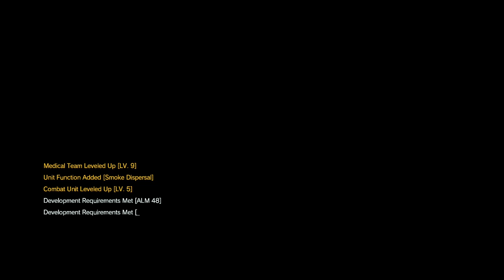Metal Gear Solid V: The Phantom Pain Walkthrough Mission 8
Metal Gear Solid V: The Phantom Pain Minimum Requirements
CPU: Intel Core i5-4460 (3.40 GHz) or better; Quad-core or better
CPU Speed: Info
RAM: 4 GB
OS: Windows 7x64, Windows 8x64 (64-bit OS Required)
Video Card: NVIDIA GeForce GTX 650 (2GB) or better (DirectX 11 card Required)

Metal Gear Solid V: The Phantom Pain Recommended Requirements
CPU: Intel Core i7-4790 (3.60GHz) or better; Quad-core or better
CPU Speed: Info
RAM: 8 GB
Video Card: NVIDIA GeForce GTX 760 (DirectX 11 graphic card required)
Free Disk Space: 28 GB